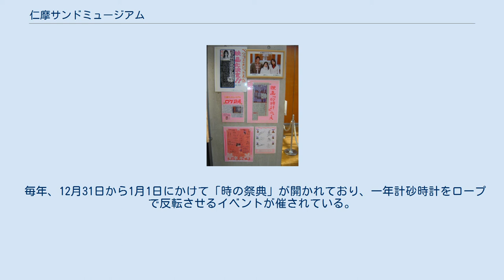仁摩サンドミュージアム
仁摩サンドミュージアム（にまサンドミュージアム）は、島根県大田市仁摩町天河内にある砂の博物館である。
 「鳴り砂」で知られる琴ヶ浜にちなんでつくられた、全国でも珍しい砂の博物館で、大小6基の建物内で、砂に関する様々な展示物を見学できる。
世界最大の一年計砂時計「砂暦」（すなごよみ）は高さ約5メートルを誇る。
 建物はガラス張りの6つのピラミッド群からなっており、仁摩町出身者である高松伸の設計による。
 仁摩サンドミュージアムの別館で、砂時計やガラス製品のショップがあり、ガラス工芸体験ができる。
 「鳴り砂」はガラスの原料になる石英が主体となっている。
そのため「ふれあい交流館」にガラス工芸体験のコーナーが設置されている。
1階の壁には、チェコの伝統工芸であるボヘミアガラスが展示されている。
 琴ヶ浜の「鳴り砂」の保全と環境保護を願い設置された「一年計砂時計」。
「砂暦（すなごよみ）」と名付けられた大砂時計で、1トンの砂を一年かけて落とす世界最大の砂時計。
全長5.2メートル、直径1メートルというジャンボ容器を使い、1トンもの砂がわずか直径0.84ミリメートルのノズルから刻々と落ちている。
 砂は山形県西置賜郡飯豊町遅谷の鳴り砂を選定し、1秒間に0.032グラム、1時間に114グラム、1日で2740グラムの砂が、コンピューター制御によって時を刻んでいる。
砂暦は、同志社大学名誉教授（粉体工学）であった、故三輪茂雄氏が監修し、3年かけて完成した。
費用の1億円は、ふるさと創生事業から拠出された。
 式典に集まった旧・仁摩町民がロープによって反転させ1991年1月1日から動き始めた。
 オープン時よりギネスブックに登録はされていなかったが、ギネスブック出版元の日本窓口からの打診を受け2015年発行の「ギネス世界記録2016」に掲載された。
 なお、鳥取駅前に鳥取砂丘の砂を用いた日本最大の砂時計（全長6メートルの一時間計）を作る計画がある。
 毎年、12月31日から1月1日にかけて「時の祭典」が開かれており、一年計砂時計をロープで反転させるイベントが催されている。